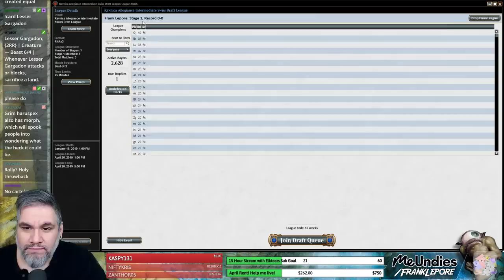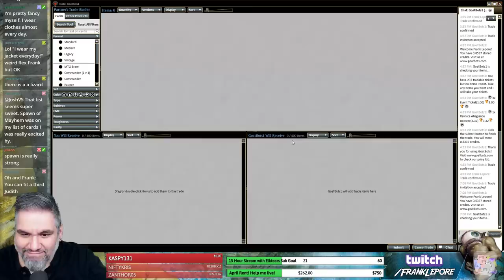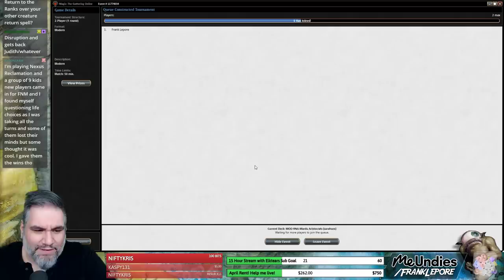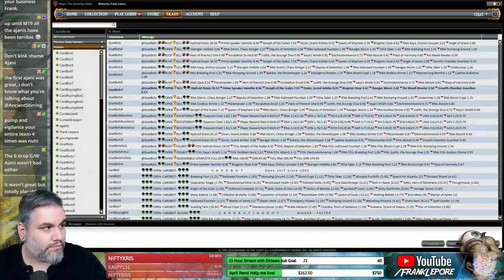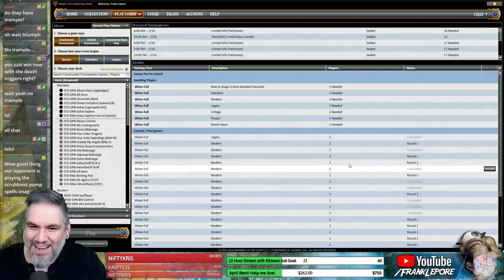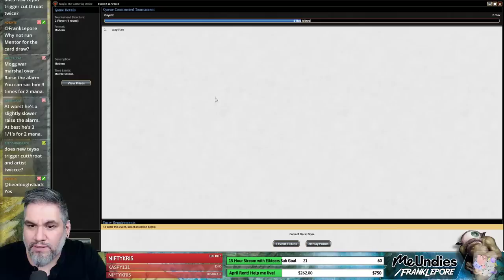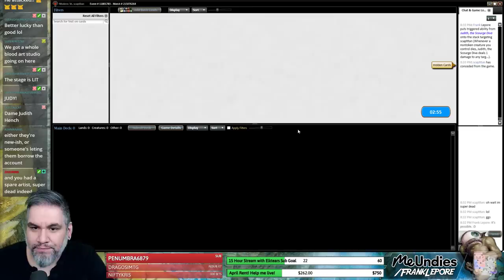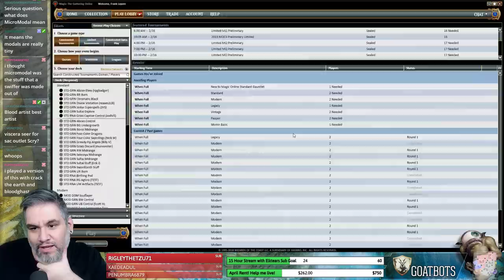(Magic Online) Modern Deck Tech: Mardu Aristocrats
Check out my Twitch profile above or hit me up at for details on how to get me to critique your own deck!

Final Decklist:
4 Arid Mesa
4 Blood Artist
1 Sacred Foundry
3 Concealed Courtyard
4 Doomed Traveler
2 Swamp
3 Inquisition of Kozilek
4 Cartel Aristocrat
1 Hunted Witness
2 Judith, the Scourge Diva
4 Lingering Souls
4 Marsh Flats
2 Spawn of Mayhem
2 Godless Shrine
1 Ajani, Adversary of Tyrants
2 Fatal Push
2 Shambling Vent
2 Blood Crypt
4 Viscera Seer
4 Zulaport Cutthroat
1 Mogg War Marshal
1 Teysa Karlov
2 Plains
1 Kari Zev, Skyship Raider

Sideboard
2 Dreadbore
2 Gideon, Ally of Zendikar
3 Timely Reinforcements
2 Thoughtseize
2 Tormod's Crypt
3 Wear/Tear
1 Fatal Push